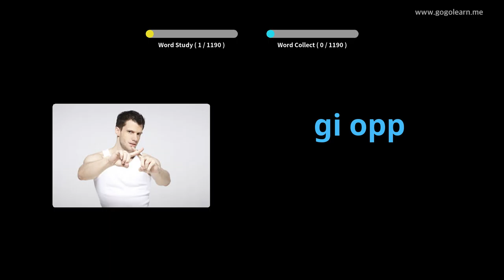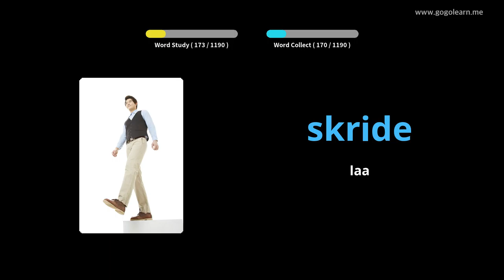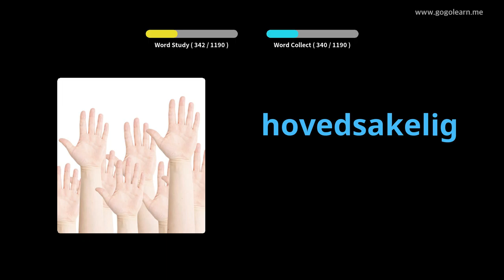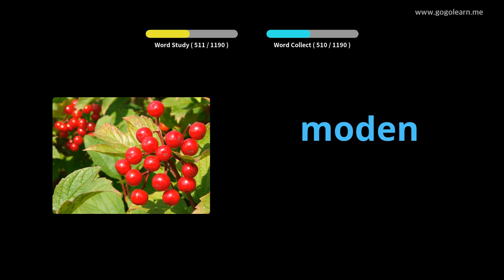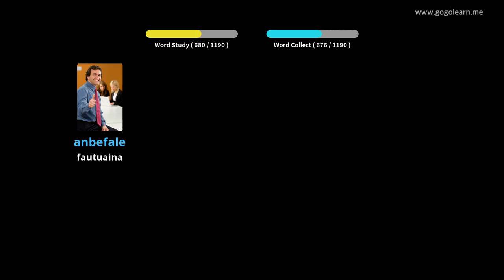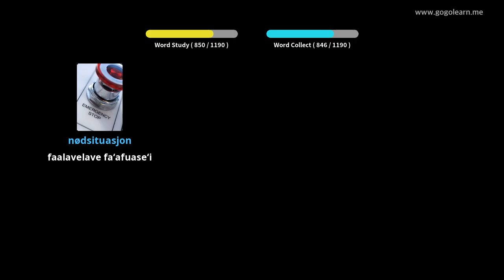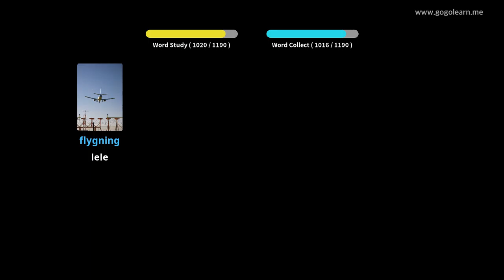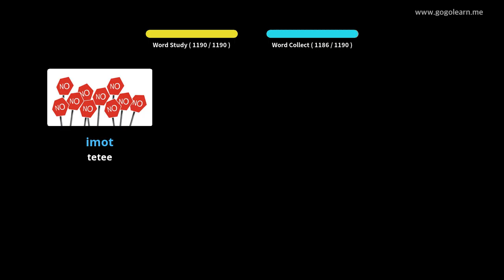Norwegian Vocabulary Student | Golearn